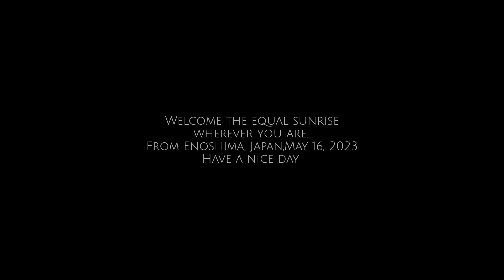湘南からの日の出 5月16日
23/5/16(火)今朝のフジヤマと日の出
気温15℃位風なく波穏やかな湘南江ノ島茅ヶ崎です。
久しぶりの晴れ！サイクリングロードは堆砂多く走行不可。
片瀬西浜鵠沼海岸では海の家の設置の準備が始まりました〜。
東向き薄雲から日の出が拝め
西向き連日の雨で冠雪が増した霞がちなフジヤマの全景が拝めました。
本日も皆様ご安全にお過ごし下さい…。

From Enoshima, Japan,May 16, 2023

撮影日
2023年5月16日
撮影場所
江の島堤防付近